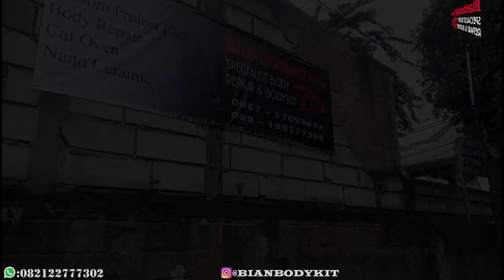BODYKIT SUZUKI SWIFT SPORT BERBAHAN PLASTIK ORIGINAL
Bodykit All new Swift Sport, Yang kami kerjakan adalah Material Bahan Plastik , berkualitas sama Dengan Plastik Bumper Original.
Kami Mengerjakan Bahan yang berkualitas, tidak abal2. yuk, Simak Videonya :)

Kami Akan Membagikan Hasil Modifikasi Di Workshop Kami.

Untuk info Lebih Lanjut Hubungi :
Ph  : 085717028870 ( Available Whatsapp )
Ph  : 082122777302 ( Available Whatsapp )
WA Klik langsung ke Whatsapp